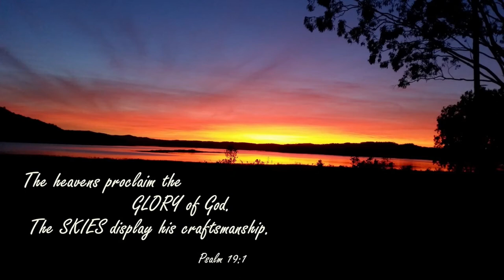24 April 2022 - “Sermon on the Mount " - Rev Russell Clark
Reading:  Matthew 5

Watch and listen as the Reverend Russell Clark offers sage advice from the scriptures on the sermon on the mount and how we can apply it in our lives..

We have undergone some changes for the sound and lighting in the Church to enhance the worship experience for those that come every Sunday as well as those online for the videos.

This has come at considerable expense to the Church and we ask that you consider gifting some monies that will go towards covering these funds by going to the site at:

Contributors (in order of appearance):  R. Clark
Publishing: A. McCosh